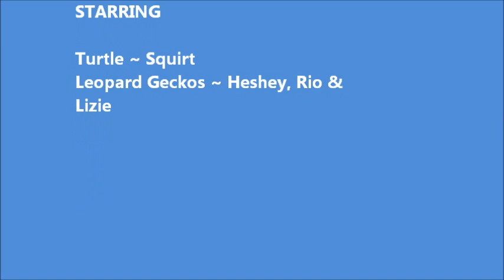Reptile Feeding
Skrillex - First of the year (Equniox)